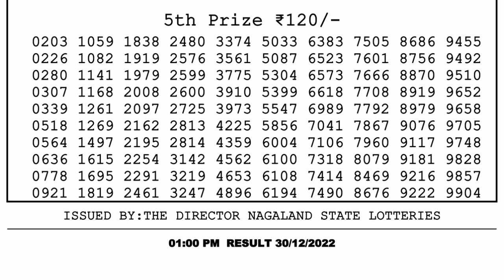Dear Lottery Sambad 1pm today 30.12.22 Nagaland State Lottery Result